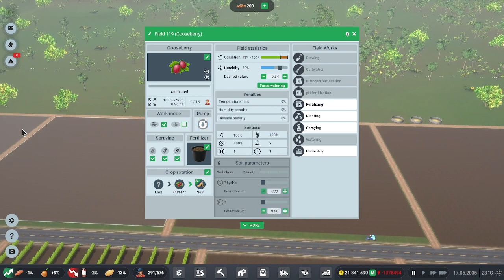Part 30-Farm Manager World-Road to 10 Million Dollars and a Stable Farm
Farm Manager World-The Beginnings of a Farm-Road to 10 Million Dollars and a Stable Farm